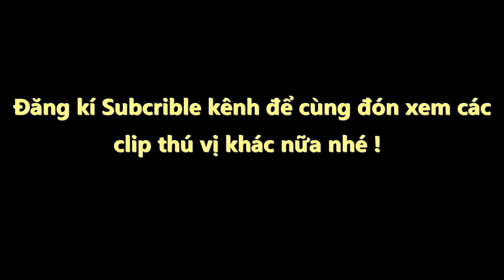Rú Ga Nẹt Còi Lạng Lách ăn mừng chiến thắng U23 Việt Nam |Văn Hóng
Rú Ga Nẹt Còi Lạng Lách ăn mừng chiến thắng U23 Việt Nam

✩ Nếu có bất cứ vấn đề liên quan đến bản quyền nội dung, hình ảnh... các bạn vui lòng liên lạc mình theo địa chỉ  để trao đổi nhé. Luôn trên tinh thần hợp tác cùng phát triển.